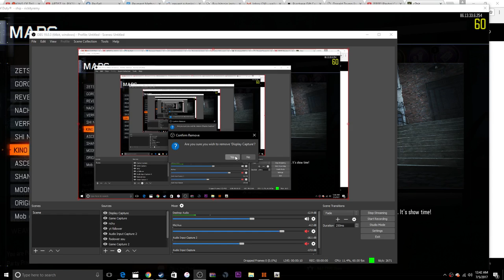Black Ops III Zombies Chronicles High Rounds (PC)